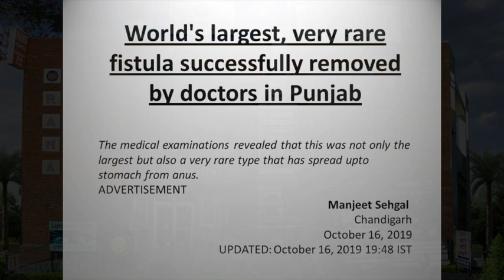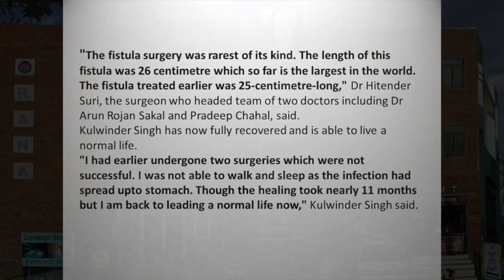India Today Web